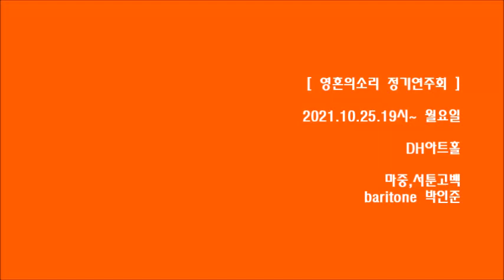영혼의소리정기연주회 - 발표곡 (마중,서툰고백)